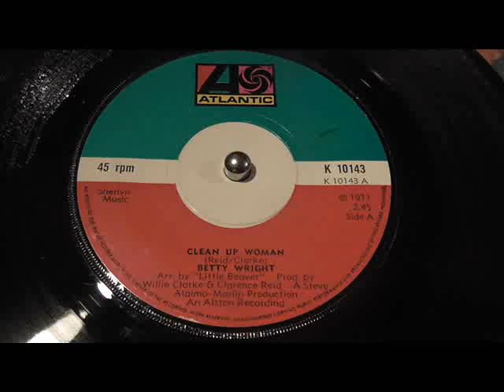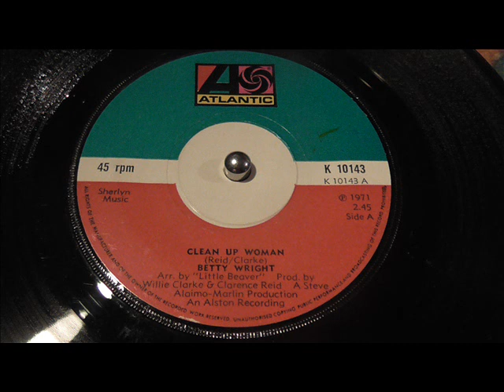Betty Wright Clean up Woman